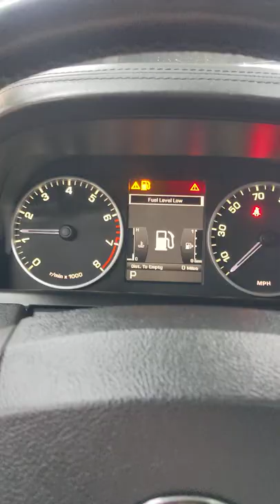2011 Range Rover startup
Pmc2600